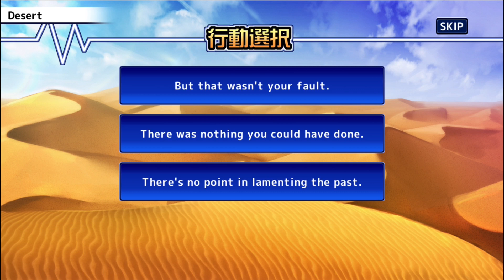Desert Journey [ 15 ] Episode 7 - Part 2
English archive for Desert Journey, Part 15 from Tokyo Afterschool Summoners (Housamo).